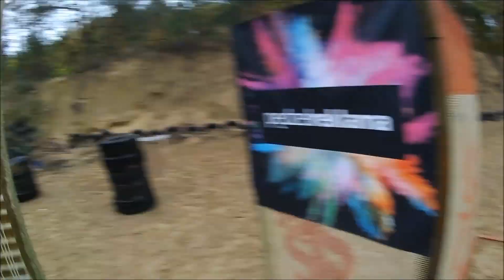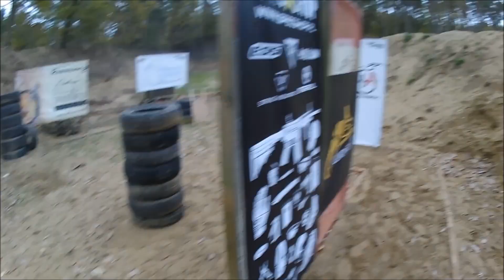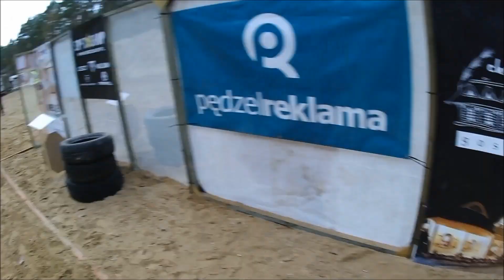IPSC BOROWIEC CUP 2019 - PCC - 27.10.2019 - MH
Moje 8 torów PCC na IPSC Borowiec Cup Vol.2 IPSC - Level 1. Nie bez błędów, czasami za wolno ale na najwyższe pudło wystarczyło. Scorpion Evo nadal daje radę, a do tego niezawodny. Przydałby się tylko lepszy spust. Natomiast kolimator Holosun HS510C jest wręcz stworzony do PCC.